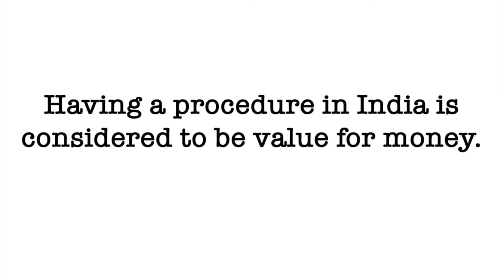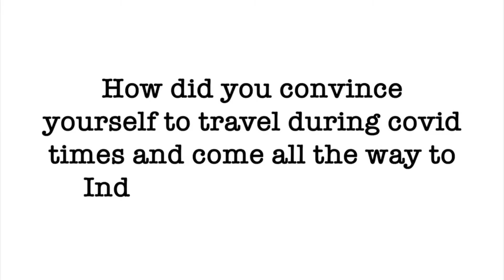Armlift & Body Contouring Patient Testimonial | Skinnovation Clinics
Dr. Abinash visited us from London, UK for her cosmetic surgeries. Hear her sharing her experience of getting surgery done from Dr Rajat Gupta.

She had consulted couple of doctors in UK, but none of them could dissipate her fears and answer queries the way Dr. Rajat did. She was thoroughly impressed with state-of-art facility where she was to be operated. As mentioned by her, it was much better than any of facilities she visited at UK.

She was kind enough to share that she was continuously looked after, and her recovery process was very smooth.

Thanks, Dr. Abinash for sharing such kind words of appreciation. Do watch this video to understand her transformation journey.